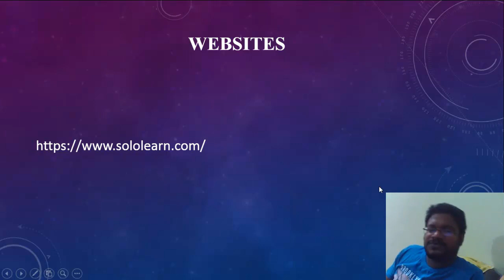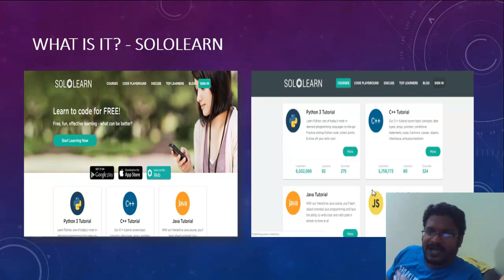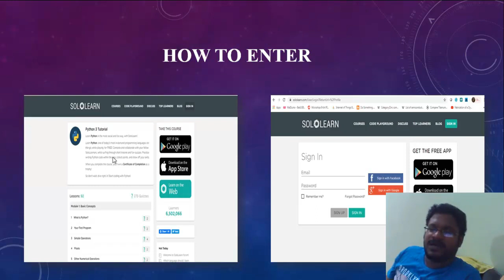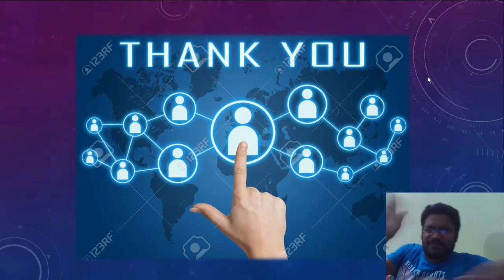Free International Certification Part I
Free International Certification - I